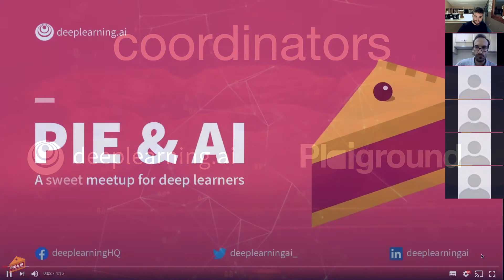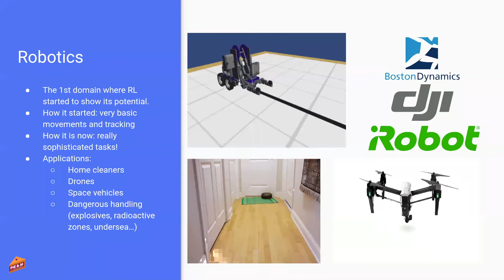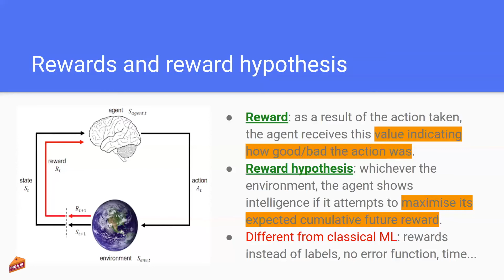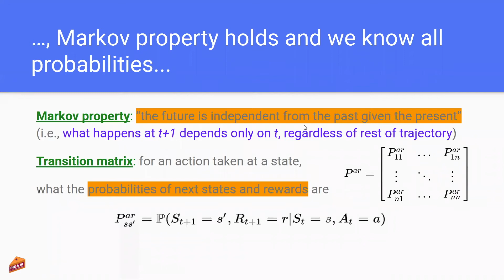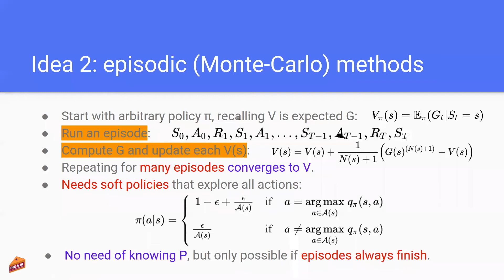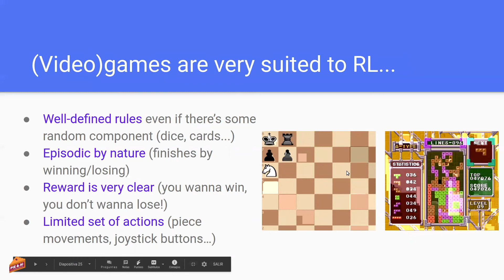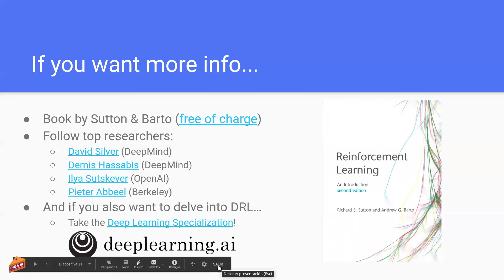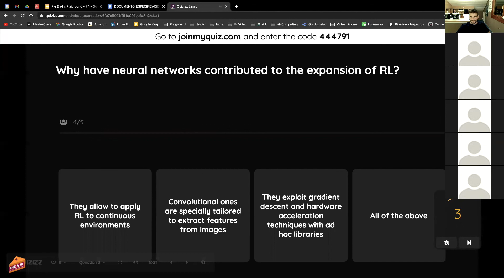Pie & AI x Plaiground #4: Playing with Reinforcement Learning feat Jorge López Lázaro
Pie & AI is a series of deeplearning.ai meetups independently hosted by community groups. This event is hosted by Plaiground.ai